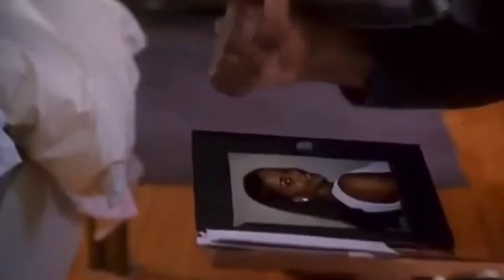How to be a Player Full Movie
Roddy Ricch - High Fashion

Please excuse me for being antisocial

How to be a player